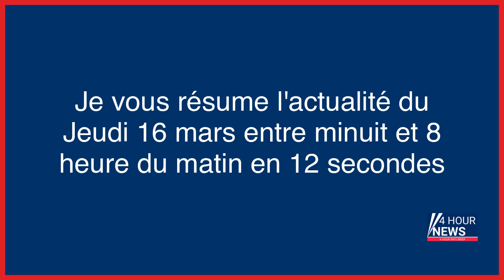Résumé de l'actualité du jour : Jeudi 16 mars entre minuit et 8h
- Deux tonnes et demie d’uranium disparues d’un site en Libye
- Sur les traces d’une voiture volée en Île-de-France avec un détective de chez Coyote
- Vols de voitures : Paris et sa région battent des records
- Étampes : deux chasseurs de hérissons arrêtés pour braconnage
- En pleine tourmente, Credit suisse renfloué par la Banque nationale suisse
- « La meilleure, c’est la prune » : un retraité qui produisait de l’eau-de-vie maison au tribunal
- EN DIRECT - Réforme des retraites : suivez toute l’actualité de cette journée cruciale avec vote final au Sénat et à l’Assemblée
- Inflation : l’alimentation va continuer de peser, au moins jusqu’à juin